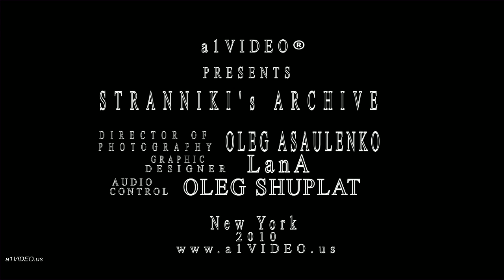СТРАННИКИ - клуб авторской песни ( Stranniki 3)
СТРАННИКИ - клуб авторской песни